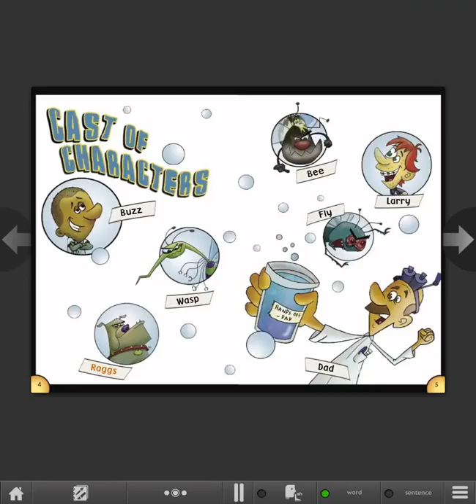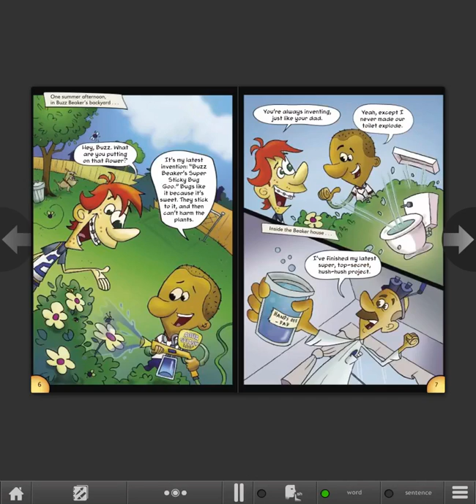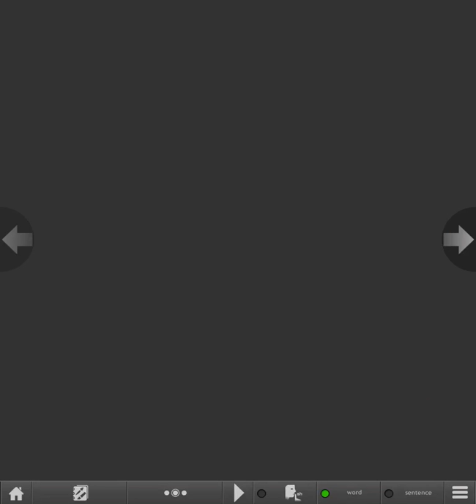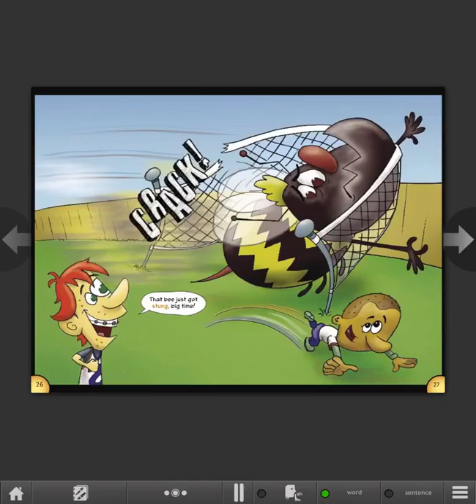Backyard Bug Battle: A Buzz Beaker Brainstorm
Recommend Grade Levels : 2-5
                              Publisher : Stone Arch Books
                       Books Series : A Buzz Bearker Brainstorm
                  Guided Reading : H
                             Language : English
                                   Author : Nickel, Scott
                              Illustrator : Smith, Andy J.
                                      Lexie : GN 350L